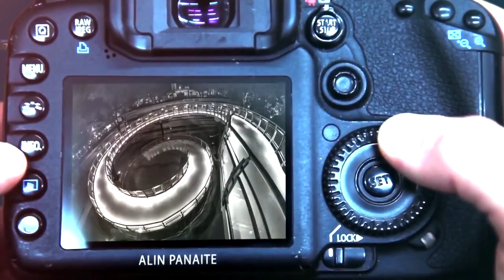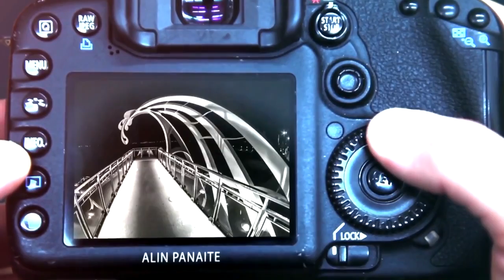Cum arata o sedinta foto cu Mihai Traistariu ?! ( Making of )